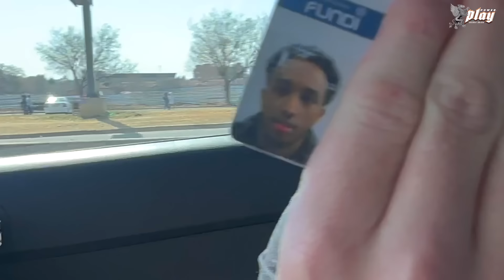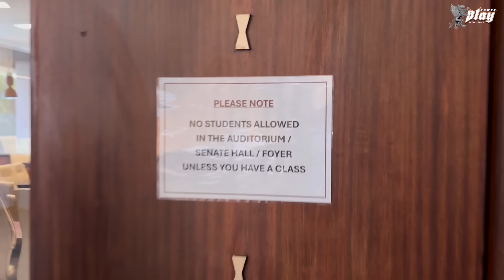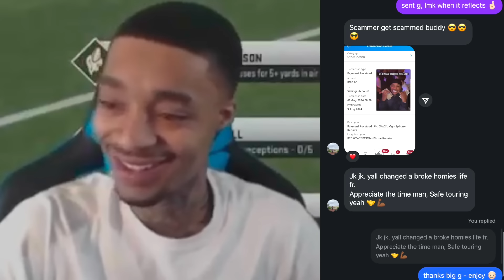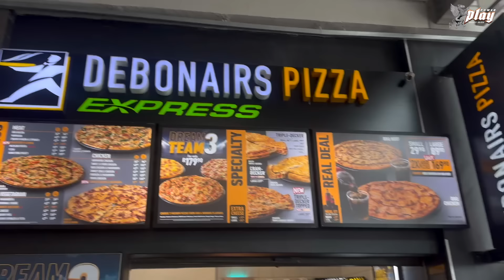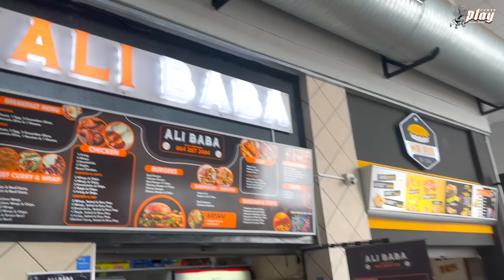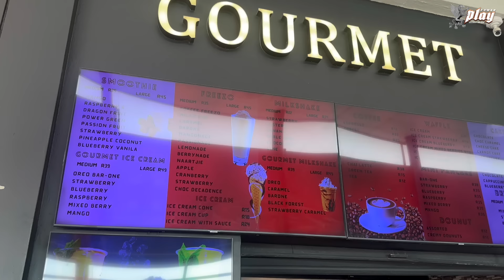i left a message for my ex at ufs 💞 | campus wars #1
100k by force by fire

Play Socials